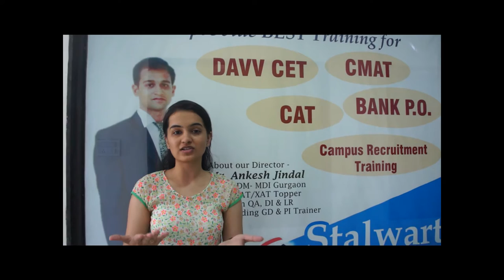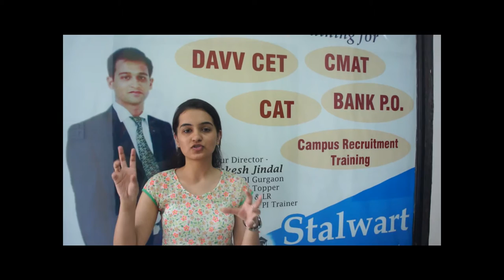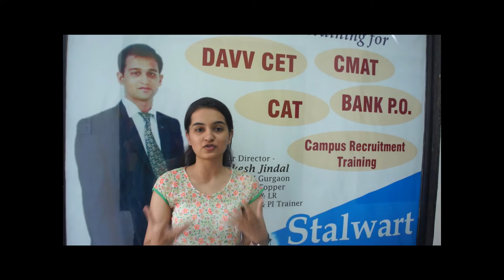CAT / SNAP Topper, Pranjali Soley, recommends Stalwart Career Institute for CAT / MBA Preparations!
Stalwart Career Institute is the best place to be if you are a serious CAT/ MBA/ IPMAT Aspirant and want to gain an admission to one of the best B-Schools of the country!

Stalwart Career Institute is a trusted name when it comes to management education. We believe in making students realize their potential and fulfill their dreams by providing Best-in-Class Teaching &Technology Enabled Learning with utmost dedication.

This pursuit of delivering quality education has got enormous returns in the form of number of calls and converts from top B – Schools. More than 1500 students of Stalwart have got calls from top B – Schools. Our students have been alumni of B – Schools like IIMs, IIFT, MDI Gurugram, SCMHRD, SIBM Pune, NMIMS, MICA, GIM Goa, IMT Ghaziabad and many more.

Such outstanding results have been made possible by our faculties, who have all been CAT, XAT toppers and give CAT and XAT every year to make regular updates in study material and online tests.

Our focus on delivering the best has been exemplified by our study material and online tests, which take into consideration various types and patterns of questions asked in exams, so that after going through them thoroughly, any student will be able to face the exam with utmost confidence.

WHY STALWART IS BEST?

Stalwart Career Institute, the best CAT, IIM IPMAT, DAVV CET, CMAT coaching in Indore, is the most trusted brand when it comes to providing quality education. We have been generating the best results in various national exams like CAT, IPMAT, CMAT and CET continuously for many years now. Some of the processes due to which we produce such results are:

Experienced Faculties: We have only CAT/XAT topper faculties, who have many years of teaching students and are experts in their respective domains.

Study material: Our strength lies in our content which is updated every year according to the latest pattern. We provide our students with the largest question bank(Online + Offline)

National Online Test series: Almost all the tests are being conducted online now-a-days. So it is imperative for a student to appear for many such mock tests before the actual test so that he is comfortable with the interface. We have our in- house state-of-the-art web portal “Prep Buddy” which is encompasses all these online components like topic tests, sectional tests, video capsules, full length tests, online magazine and much more.

Mentorship program: We believe that the most important role of a coaching institute is not only to teach but to guide and mentor the students and prepare them academically as well as mentally to face and crack a national level test.

GD/PI/WAT Training: Only getting a call is not enough, but converting is of supreme importance. That is why we lay an equal focus on GD/PI/Essay writing as we do to the academic subjects.